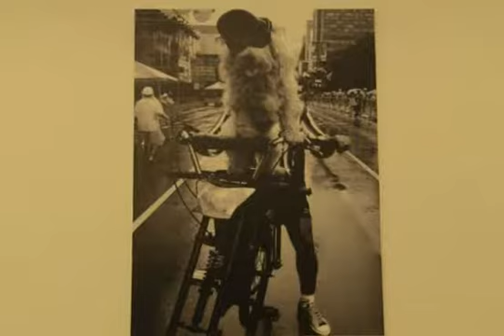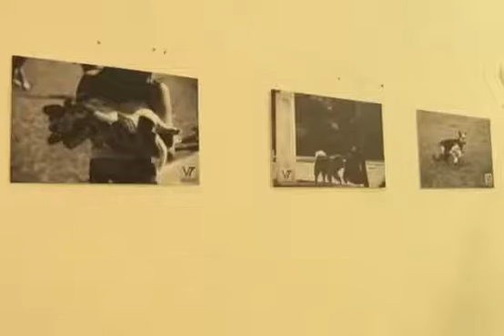UM DIA DE CÃO: Exposição do Fotógrafo Bruno Cecim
Matéria na TV Band sobre a exposição "UM DIA DE CÃO".
Do Fotógrafo Bruno Cecim

Bruno trabalha há 14 anos com fotojornalismo, e sua simpatia pelos caninos vem de longa data e através da sua convivência com eles, nasceu o interesse em registrar o jeito irreverente dos bichos que são clicados em diversas situações principalmente, quando estão em liberdade.

Evento: Exposição “Um dia de Cão” no Espaço Cultural Partage Artes
Data: 04 a 30/11 (Coquetel de lançamento/ 04/11 às 19h)
Local: ao lado da loja Marisa do Partage Shopping
Parauapebas, PA.